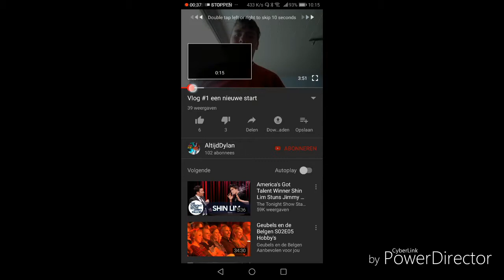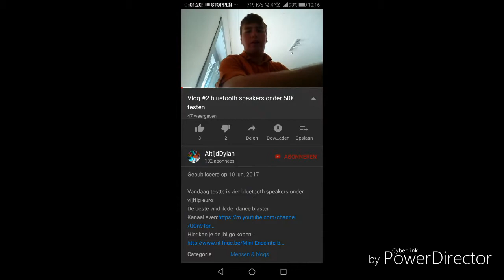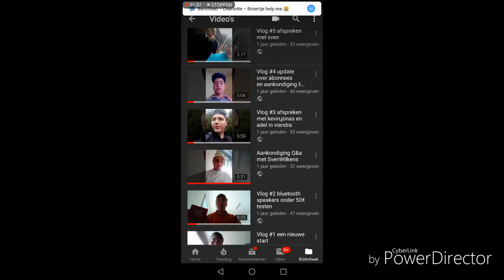REAGEREN OP OUDE VIDEO'S/AltijdDylan